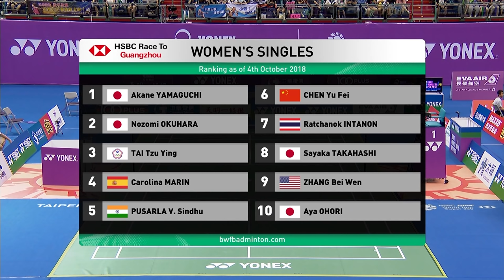SF | WS | TAI Tzu Ying (TPE) [1] vs Soniia CHEAH (MAS) [7] | BWF 2018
The Chinese Taipei Open is a HSBC World Tour Super 300 tournament, one of 11 Super 300 tournaments on the Tour. Held since 1970s, and formally known as the Chinese Taipei Open Grand Prix Gold, the tournament has been hosted in Taiwan for most of its history.